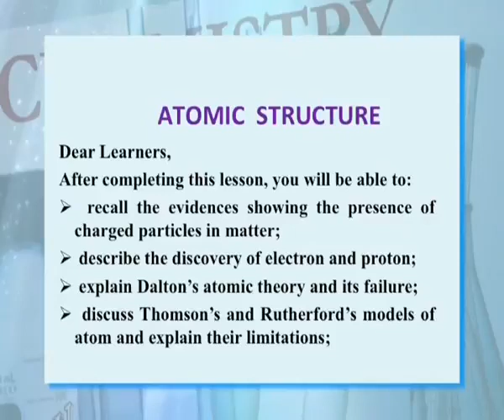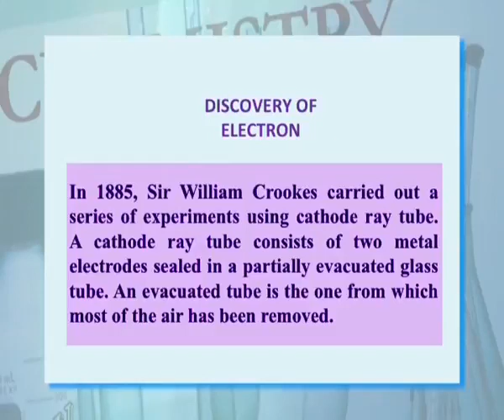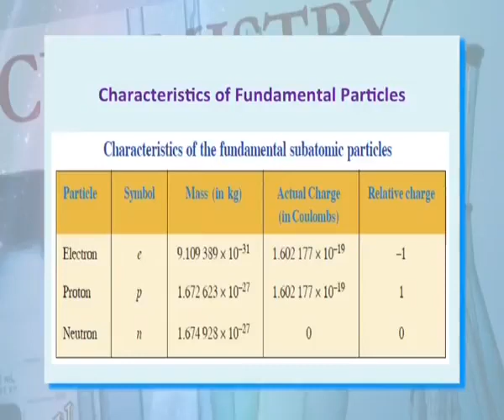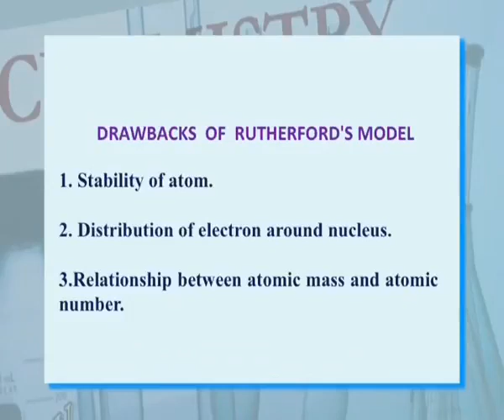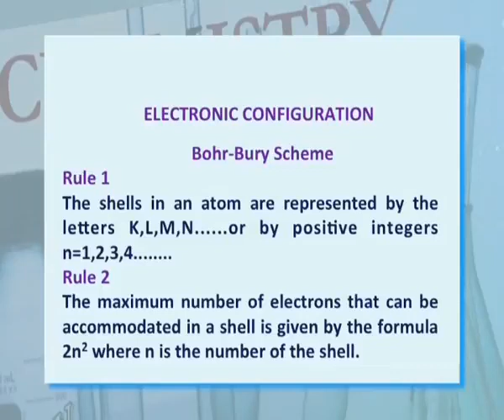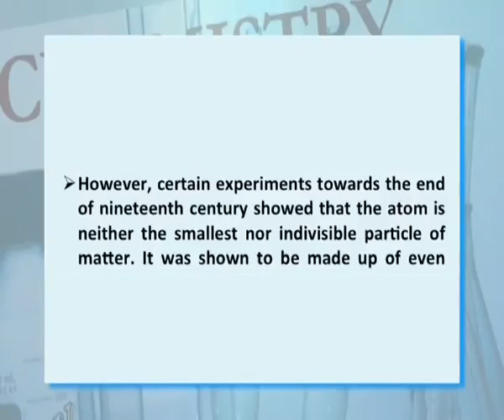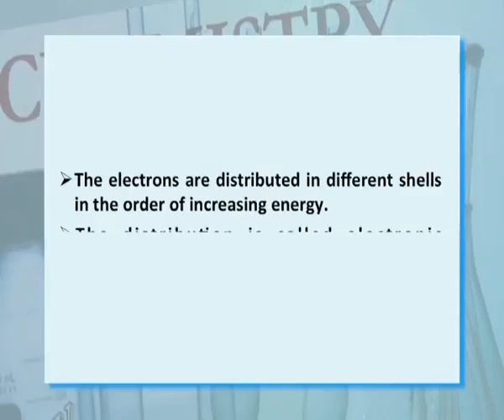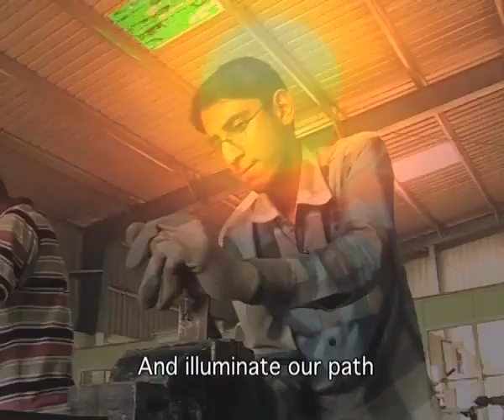5 Atomic Structure Sr. Secondary 313